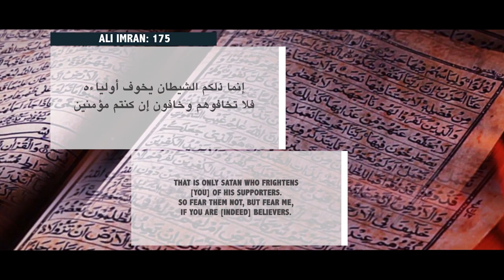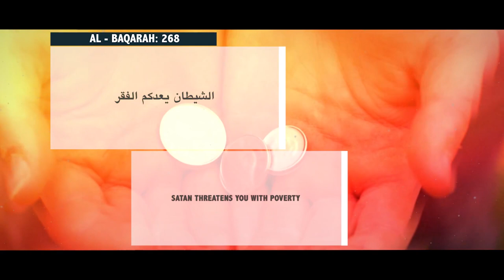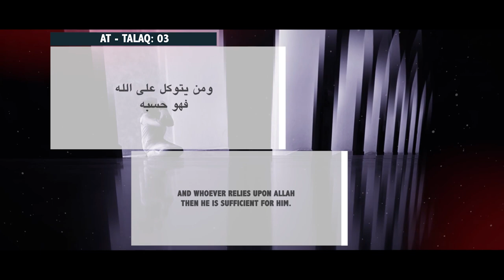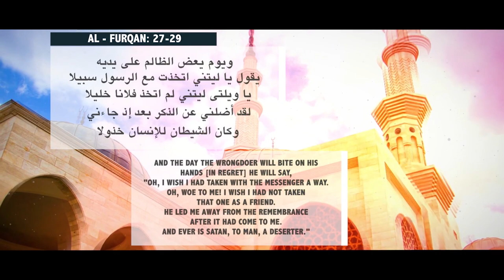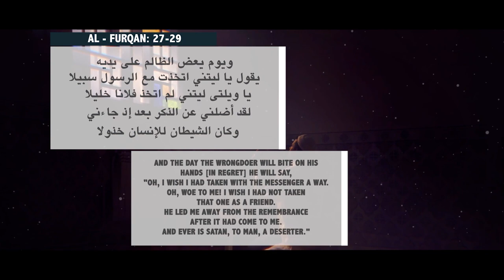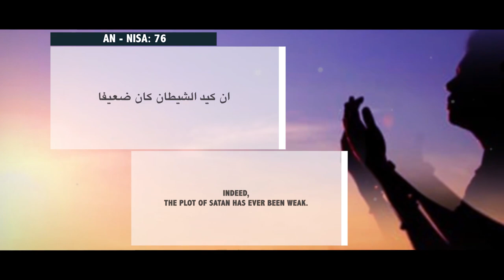MUSLIMS SCARED OF SATAN 2023!